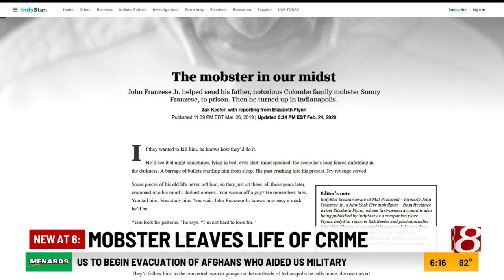Former New York mobster leaves witness protection program in Indy, faces mafia king father